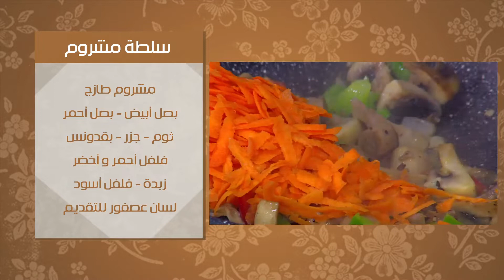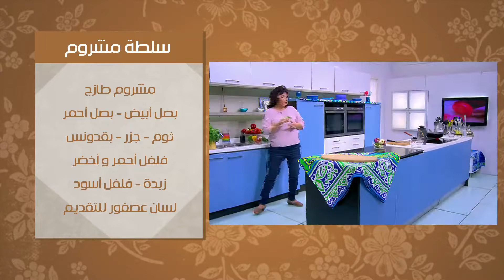سلطة المشروم | ماجي حبيب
طريقة عمل  سلطة المشروم  مع ماجي حبيب في عيش وملح